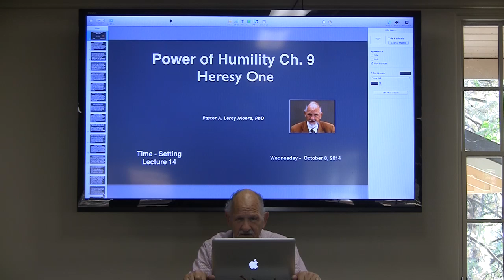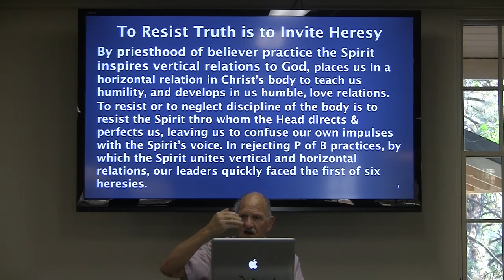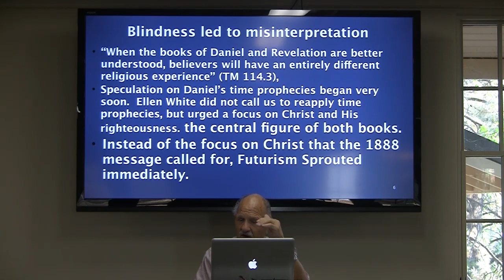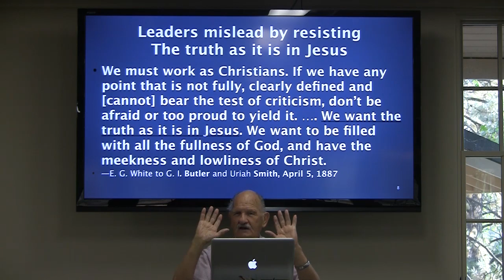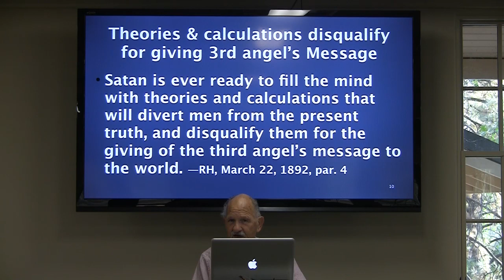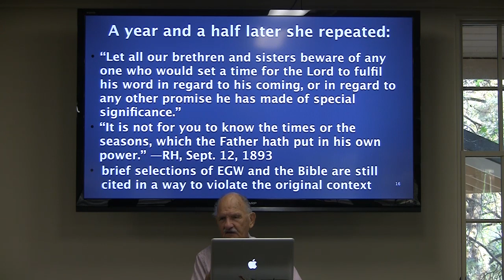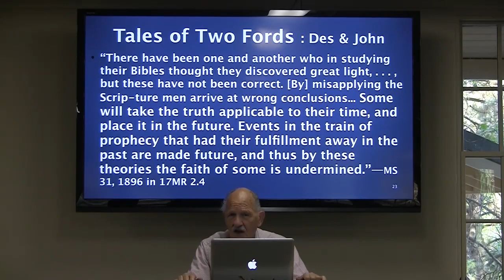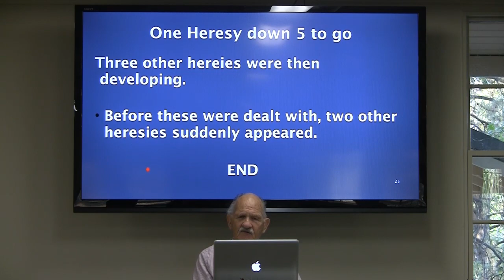14.PH Ch. 9 Heresy One Time Setting: Pastor A. Leroy Moore, PhD.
Lecture 14. Power of Humility: Chapter 9: Heresy One (Time-Setting) Pastor A. Leroy Moore, PhD. Mon. Oct 13, 2014